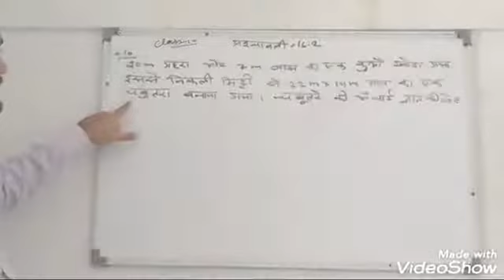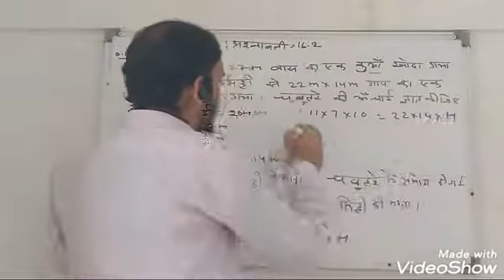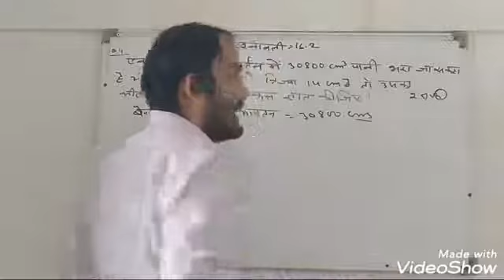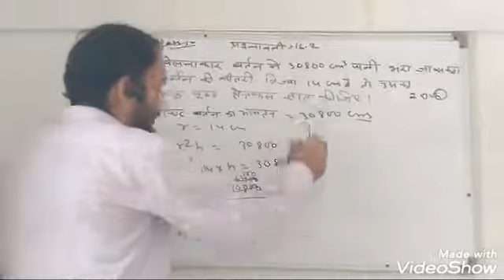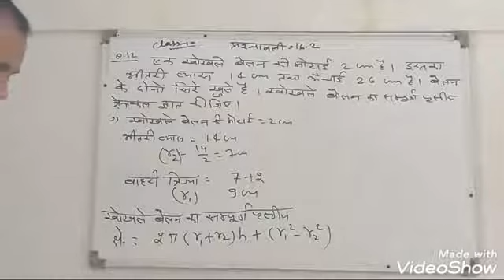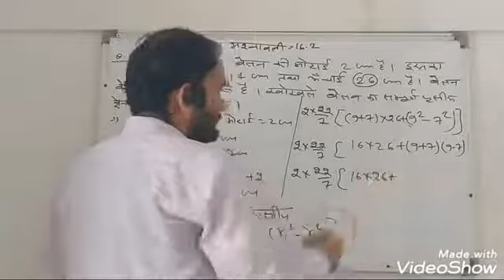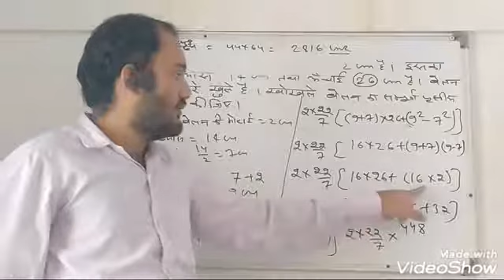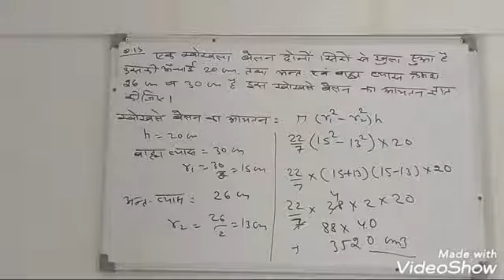RBSE CLASS 10 MATH || प्रश्नावली 16.2 || question 10 se 13 tak || by jaykaran sharma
आसान भाषा में सभी टॉपिक
परीक्षा  में 100% आने की संभावना